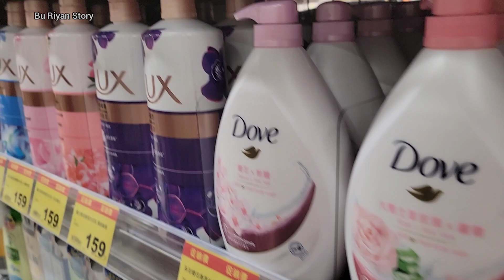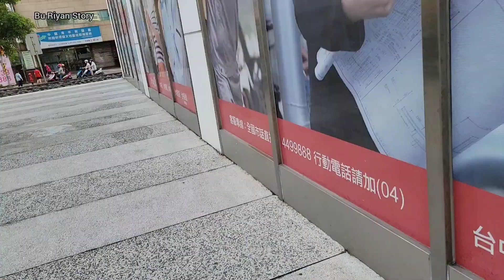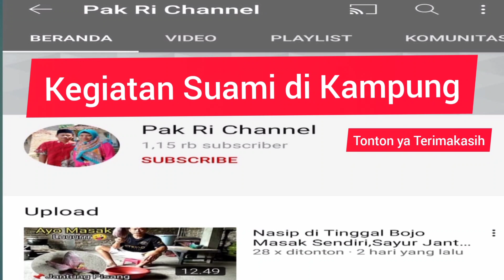Majikan Diet‼️ Di Suruh Masaknya Jangan Banyak,Tumis Buncis,Masak Cumi,Bubur,Tumis Sayur Ubi Jalar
HaloTeman Semua 🖐️
JANGAN LUPA UNTUK SELALU JUJUR DALAM HAL APAPUN, KARENA KEJUJURAN SANGAT PENTING UNTUK MASA DEPAN KITA SENDIRI (ingat tabur tuai )😘